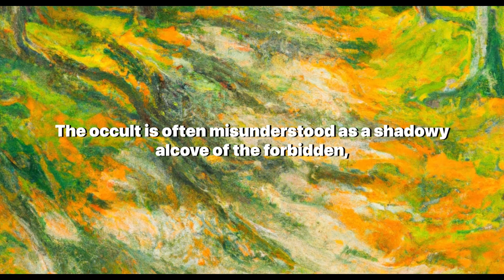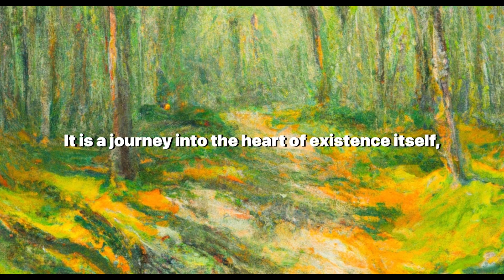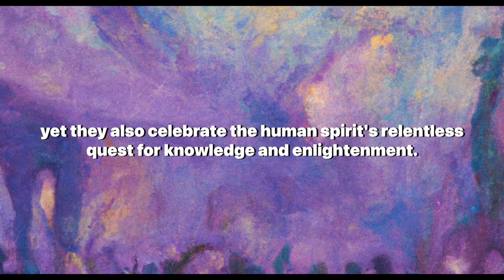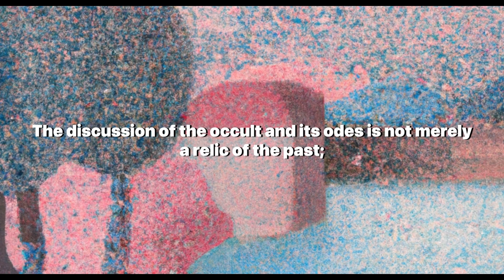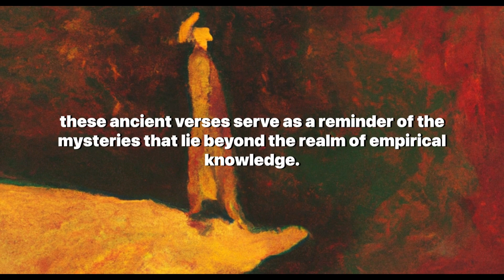Songs sung in the realm of the hidden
Welcome to our deep dive into the mysterious realm of the occult. This video, "Odes of the Occult: Songs sung in the realm of the hidden," takes you on a journey to explore the metaphysical and the unseen. We delve into the ancient wisdom encapsulated in the odes of the occult, songs that echo truths and mysteries beyond our perceivable reality.

This video is not merely about the occult, but a profound exploration of knowledge itself. It invites you to question the boundaries of your understanding, seek wisdom in the unseen, and explore the depths of your own consciousness. We discuss the philosophies of ancient mystics, alchemists, and seers who dared to venture into the unknown.

In this era of scientific discovery and technological advancement, the odes of the occult serve as a gentle reminder of the mysteries that lie beyond empirical knowledge. They invite us to venture into the metaphysical aspects of our existence and seek answers to questions that science cannot yet answer.

Whether you're a skeptic or a believer, this journey into the realm of the unseen is sure to pique your curiosity and challenge your understanding of the world. So, join us as we explore the hidden corners of the universe, guided by the timeless wisdom of the odes of the occult.

Thank you for joining us on this journey. We encourage you to share your thoughts, insights, and questions in the comments section below.

Until our paths cross again in the realm of the unseen, we wish you courage, curiosity, and an unquenchable thirst for knowledge. May the odes of the occult guide you on your journey, and may the wisdom of the ancient whisper in your ear.